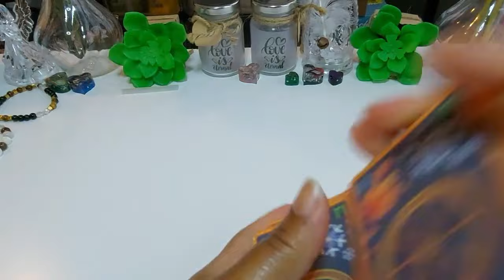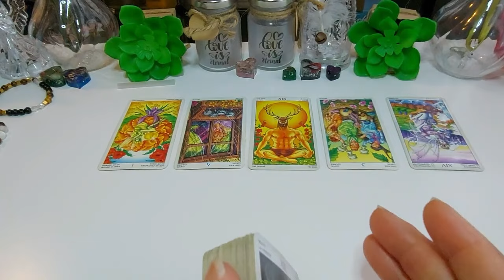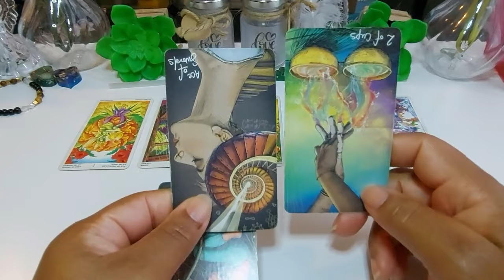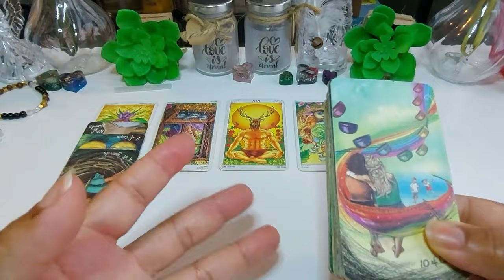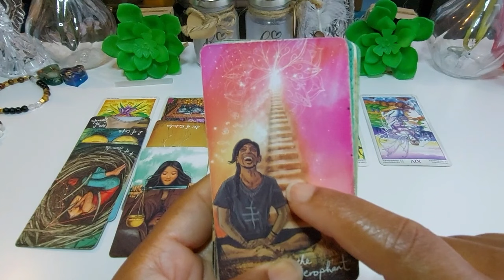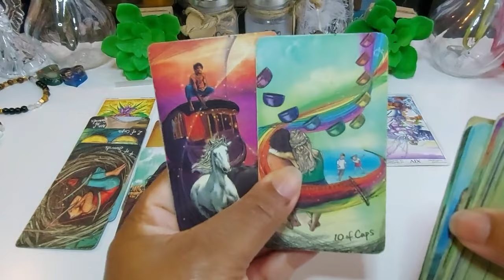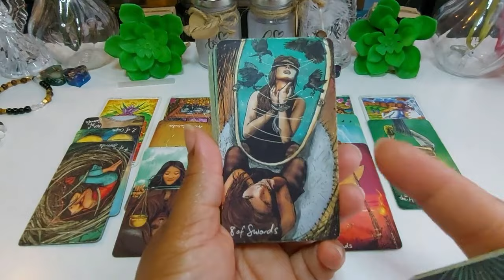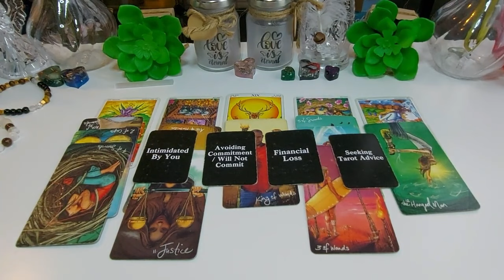YOUR TWIN FLAME🔥 REGRETS THEIR CHOICES ‼️ THEY ARE NOW SEEING YOUR WORTH😢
PURCHASE DECKS I USE
*** Keepers Of The Light

*** Love & Light
*** Divine Feather Messenger

*** Chakra Wisdom Tarot

*** Chakra Wisdom Oracle Cards

*** Energy Oracle Cards

*** Gypsy Witch

*** Alice The Wonderland Oracle

*** Wheel Of The Year Tarot

*** Practical Tarot Wisdom

*** Lovers Oracle

*** Quantum Oracle

*** Tarot To Go

*** The Light Seers Tarot

*** The Good Tarot

*** Animal Totem Tarot

*** Island Time Wellness Love Oracle

*** Sibilla Oracle Cards

*** Under The Roses Lenormand

*** Arcanum Tarot

*** Archangel Oracle Cards

*** Romance Angels
*** Twin Tarot
*** Oracle of The Unicorns

*** Legends Tarot
*** Self Help Cards